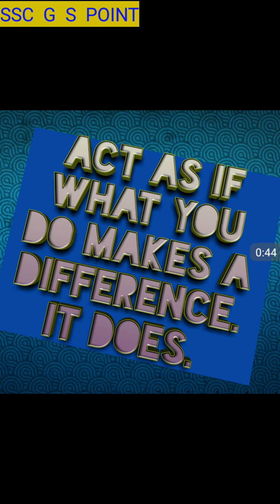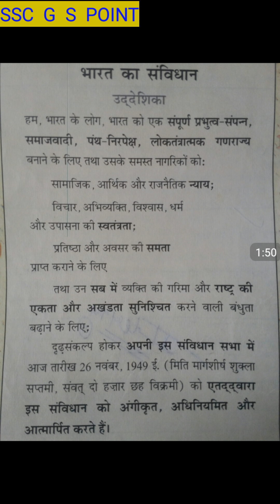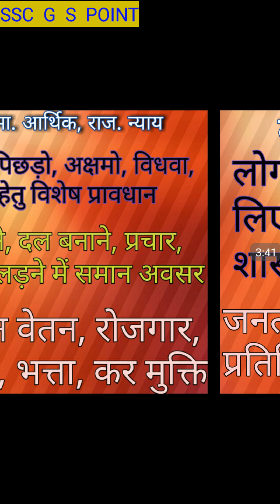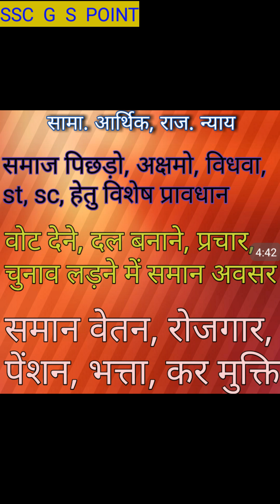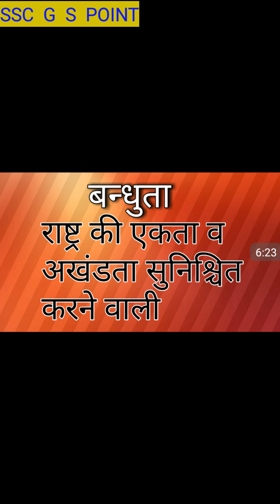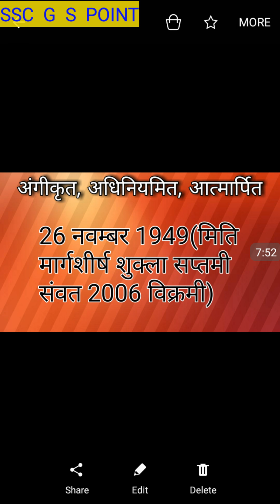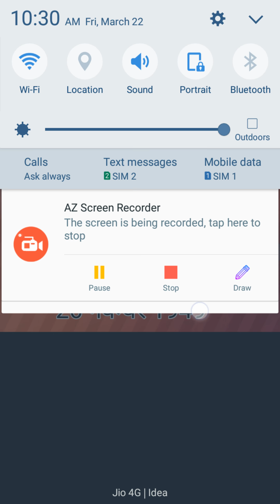संविधान की उद्देशिका(कठिन शब्द)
RRB G K (भारतीय संविधान के महत्वपूर्ण प्रश्न)